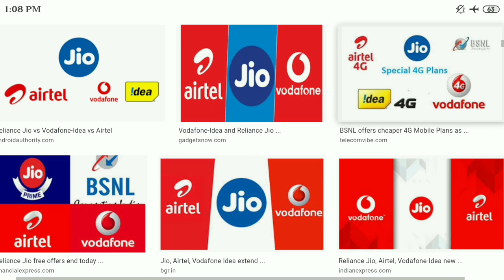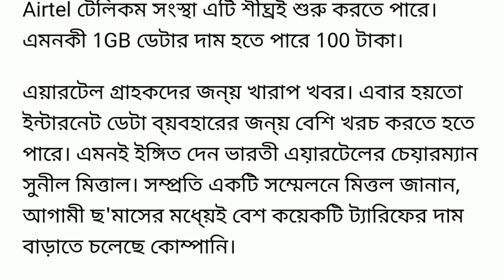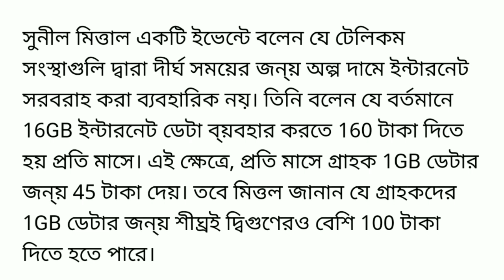Jio ।। Airtel ।। Vodafone সিম থাকলেই দেখুন ।। 1 GB ইন্টারনেটের জন‍্য এখন ₹100 টাকা রিচার্জ করতে হবে